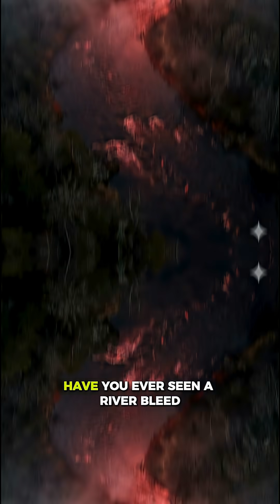The River That Bleeds Each Year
Once a year, a remote river undergoes a terrifying transformation… turning a deep, arterial red that looks almost supernatural. Villagers call it the “blood tide.” Scientists call it a toxic bloom. But both agree on one thing—when the water turns crimson, you stay far away.

This mysterious phenomenon is caused by billions of microscopic organisms awakening all at once, flooding the river with pigments so intense it looks like the Earth itself is bleeding. Yet the danger isn’t the color… it’s the toxins these organisms release into the air and water, suffocating wildlife and threatening anyone who gets too close.

In this short cinematic exploration, step into the eerie world of a river that bleeds once a year—and discover why scientists are watching it more closely than ever.